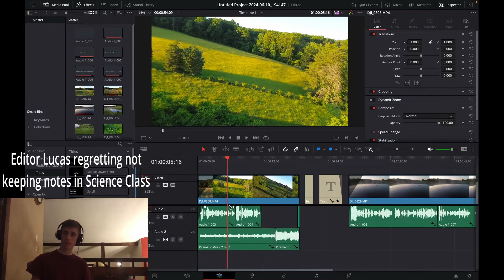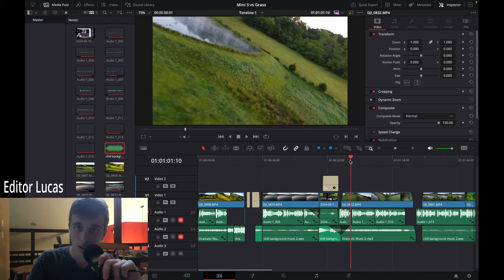Mini 3 vs 2ft Grass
Mother Nature: 1      Pilot: 0

These sounds used from FreeSound:
 - chill background music #2.wav by ZHRØ
 - Scratch Speed.wav by Racche
 - Epic trailer action music 2 by humanoide9000
 - Some sounds credited in prior videos